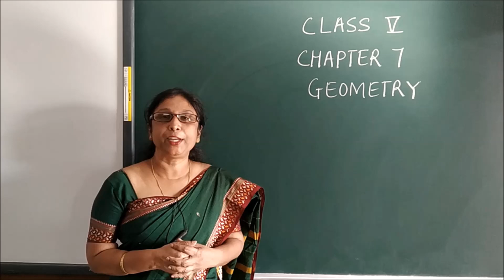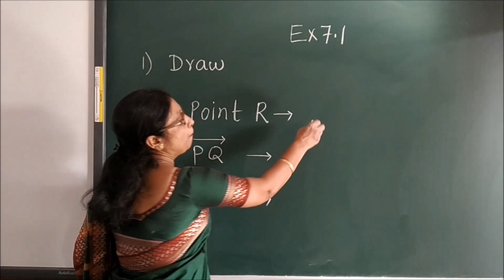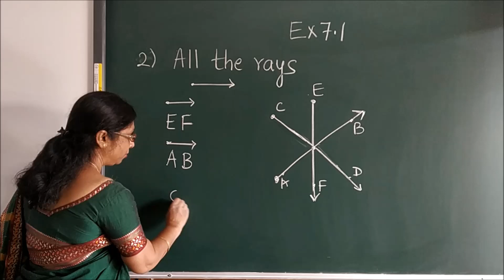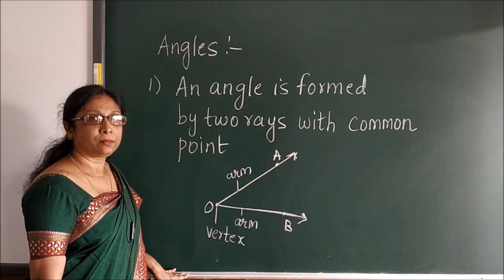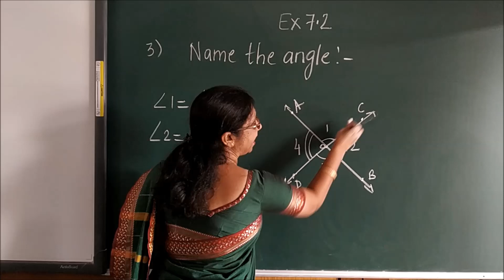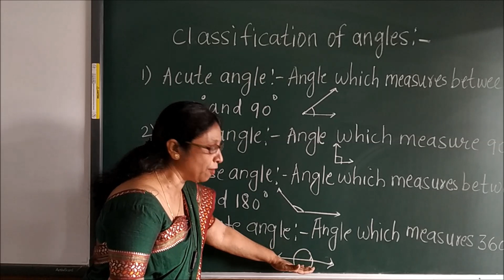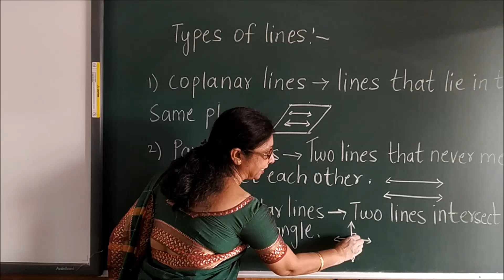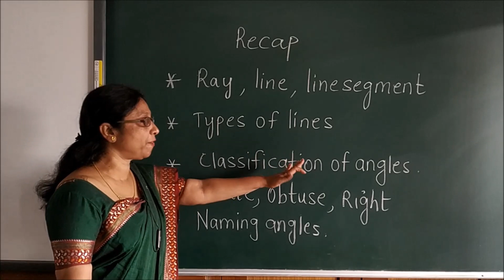CLASS V MATHS CH 7 PART 1